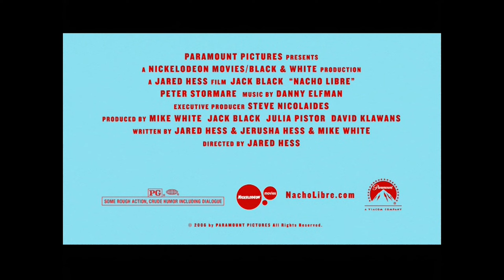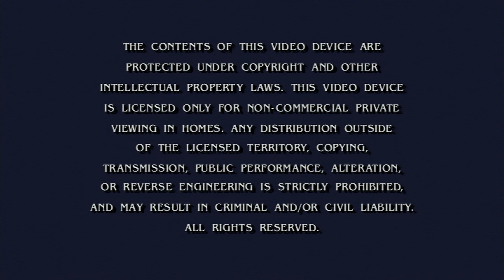Opening/Closing to Barnyard: The Original Party Animals (US DVD; 2006) [Widescreen]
Here is the opening and closing to the 2006 widescreen DVD release of the film Barnyard: The Original Party Animals.

Here are the contents:
(Opening)
1. Paramount DVD logo (2003-19)
2. "Piracy. It's a crime." anti-piracy public service announcement [version 1]
3. Charlotte's Web theatrical trailer
4. Over the Hedge DVD promo
5. Nacho Libre DVD trailer
6. Barnyard: The Series (Back at the Barnyard) sneak peek
7. DVD main menu
8. MPAA "PG" rating screen
9. Paramount Pictures logo (2002-10)
10. Nickelodeon Movies logo (2004-06)
11. Start of the film

(Closing)
1. Part of the end credits / last few seconds of the film
2. O Entertainment logo (2001-06)
3. Paramount Pictures logo (2002-10) [Still variant]
4. Paramount copyright warning screen
5. "The views expressed in the interviews and/or commentary..." screen
6. DVD main menu

Print date (according to VIDEO_TS folder): October 13th, 2006
DVD release date: December 12th, 2006
MPAA rating: PG ("Some mild peril and rude humor")

DVD player used: Sony BDP-S6500 (HDMI output)